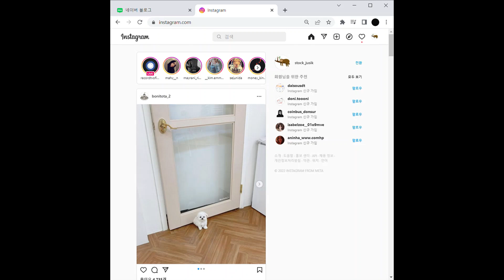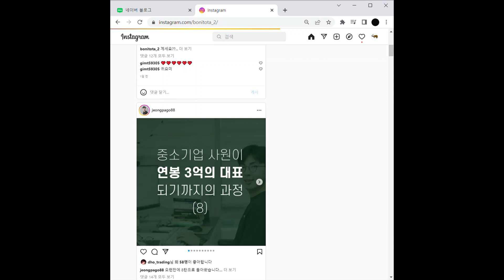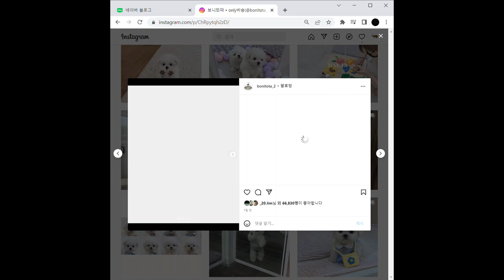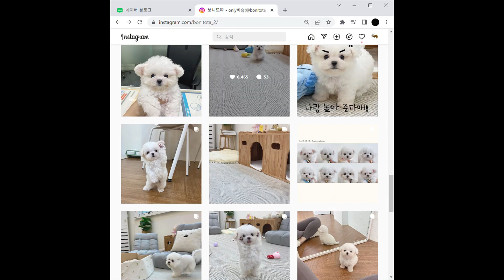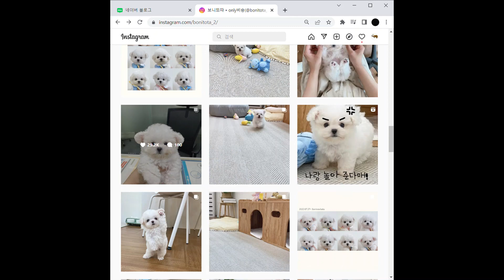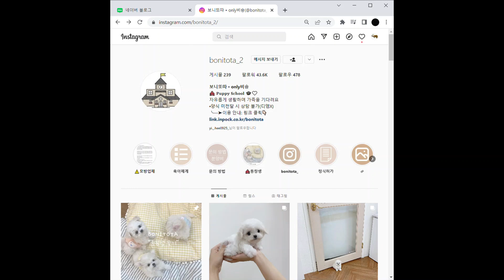철강 관련주 동국제강 주가 전망 및 차트 분석